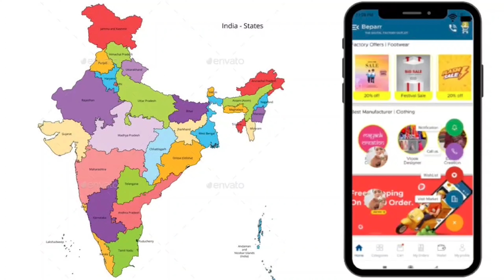How To Earn lakhs from footwear Shop || Ghar se Start kre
Welcome to Beparr - Your Wholesale Destination for Indian Shopkeepers!

🛍 Beparr is your go-to solution, connecting small and medium shopkeepers directly with manufacturers. No agents, no commissions, and hassle-free shopping.

🚚 Enjoy doorstep delivery, factory rate guarantee, and a diverse range of products including Clothing & Footwear.

💰 No advance payments required. Join Beparr now to simplify your sourcing and boost your business!

 / beparr_digital_.  .

explain e commerce application in manufacturing wholesale and retail sector,